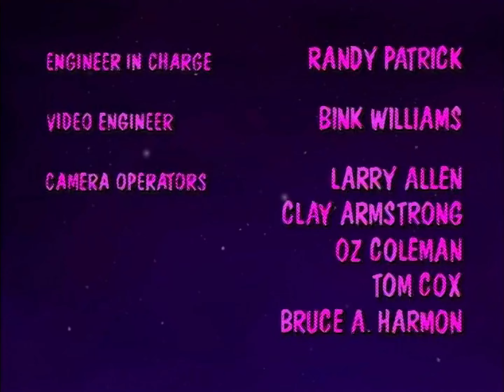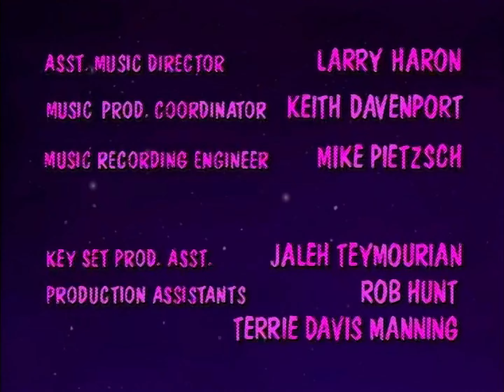Barney’s Imagination Island (4K/60fps)